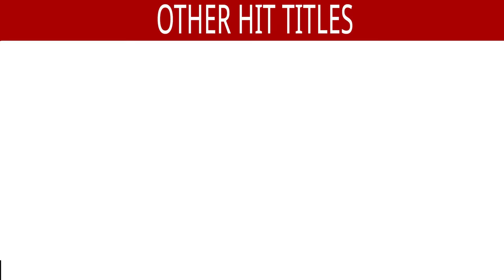Father's Day Special | Mere Papa | Jukebox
On the occasion of Father's Day listen to the soulful Hindi Songs , a musical tribute to all the Fathers around the world!

1)Song : Akele Hum Akele Tum - 00:00
Singers : Udit Narayan & Aditya Narayan
Lyrics : Majrooh Sultanpuri

2)Song : Tujhko Na Dekhun - 4:46
Singers : Udit Narayan & Sunidhi Chauhan
Lyrics : Sameer

3)Song : Main Dil Tu Dhadkan-Male - 9:38
Singer : Kishore Kumar
Lyrics : Indivar

4)Song : Papa Ko Paya To Rab Ko Paya - 15:18
Singer : Vicky D Parekh
Lyrics : Bhavana Mutha Kothari

5)Song : Hamare Papa Aur Hum - 20:08
Singers : Amit Kumar & Bhupendra.
Lyrics : Majrooh Sultanpuri

6)Song : Sapnon Ke Ghar Ki - 24:09
Singer : Talat Aziz
Lyrics : Suraj Sanim

7)Song : Phool Ye Kahan Se - 30:27
Singers : Kishore Kumar & Sadhana Sargam
Lyrics : Farooq Qaiser

8)Song : Khamoshi Hai Ek Baja Hai - 37:16
Singers : Kumar Sanu & Alka Yagnik
Lyrics : Sameer

9)Song : Mere Papa - 41:54
Singers : Preeti Sagar & Pankaj Udhas
Lyrics : Anand Bakshi

10)Song : Jaisi Karni Waisi Bharni - Male - 48:07
Singer : Nitin Mukesh
Lyrics : Indivar

11)Song : Daddy Ne Kaha - 53:26
Singer : Vijay Benedict
Lyrics : Anwar Sagar